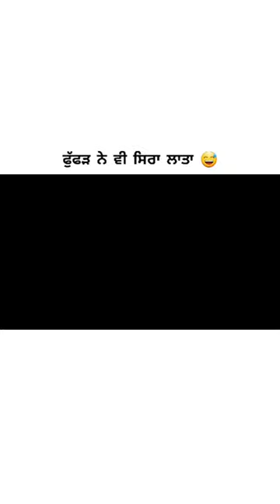Driver Ni Fuffad 🫢😂